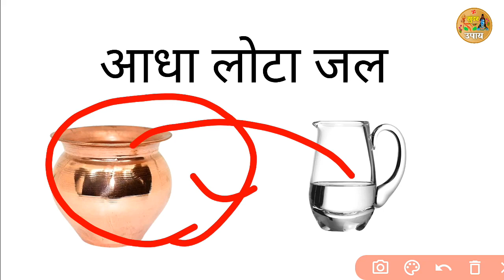Tulsi Me konsi Cheez Daal Dene Se Har Manokamna Puri Ho Jaati hai ? - Pandit Pradeep Mishra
Tulsi Me konsi Cheez Daal Dene Se Har Manokamna Puri Ho Jaati hai ?

Aaj ke is video me bataya gya hai ki tulsi me kis cheez ko daal dene se har manokamna puri ho jati hai. Toh agar aapke mn me koi kaamna hai jo puri nhi ho rhi toh kijiye aaj ke is upay ko.